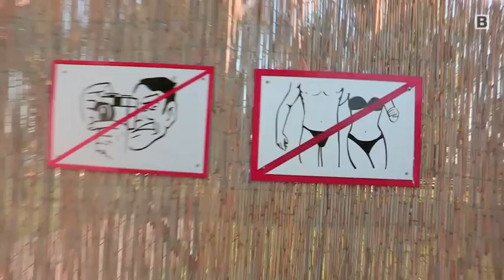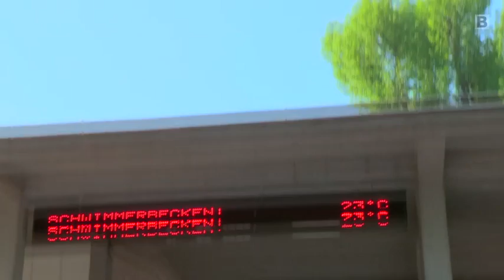Badespaß auf der Insel: Gänsehäufel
MA 44-Chef Hubert Teubenbacher führt durchs Gänsehäufel.